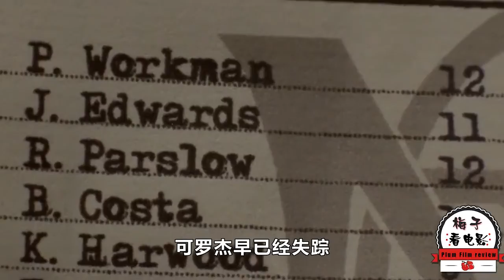电影推荐：欧美电影电《黄金罗盘》女孩意外得到黄金罗盘，帮助一头熊成为首领，骑着它拯救世界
电影推荐：欧美电影电《黄金罗盘》《The Golden Compass》
女孩意外得到黄金罗盘，帮助一头熊成为首领，骑着它拯救世界
电影类型：奇幻片、冒險片、科幻片

《梅子看电影》
更多精彩电影推荐都在这里等你呦